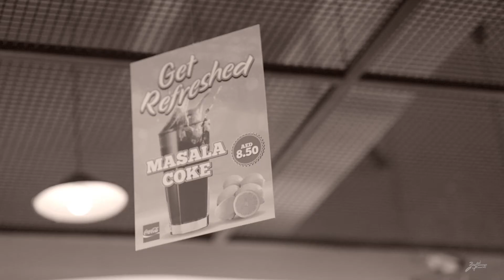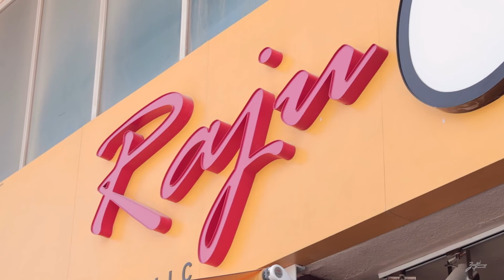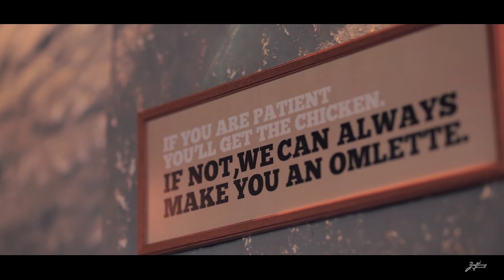ZeeLOG 01 - with the BreakFastClub @ Raju Omlet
having a fun time with my BreakFast Club in Dubai, UAE & enjoying reporting it here for you :) savour this peek into our story, for we definitely consumed all we could at our end - yay!

with love,

ZeeShaan

Calligraphy of 'Finito' done by the inimitable Tülin Khalid Azam